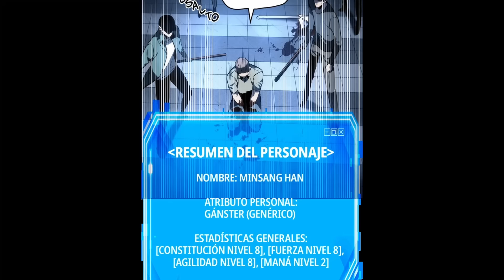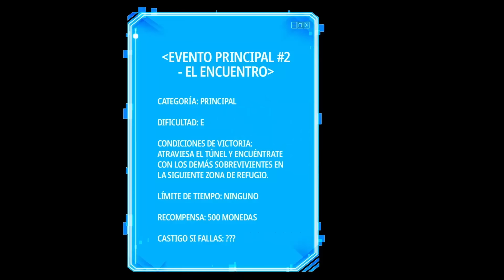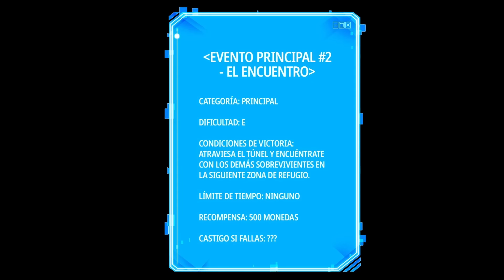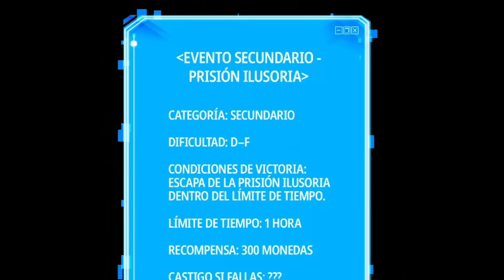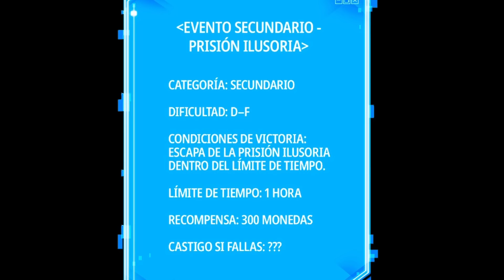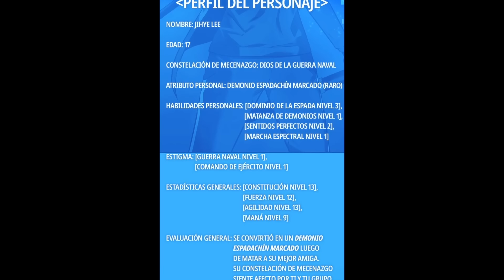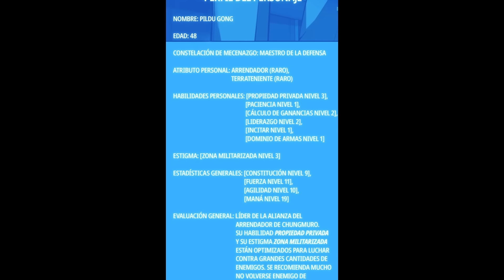🔹PERSPECTIVA OMNISCIENTE | En el Fin del Mundo | PARTE 6 | Manhwa Narrado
Estado: En emisión.

Género: Fantasía, Aventura, Acción